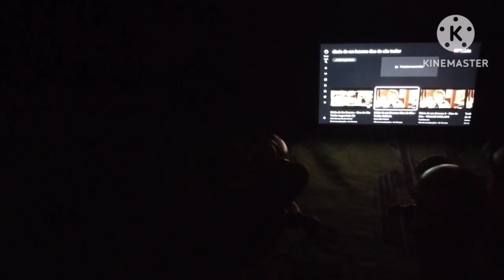Brian O Minion Retrô (T6EP25) - Diário De Um Banana: Dias De Cão (2012)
Pois É, Já Que Eu Lembro De Que Eu Fiz O Episódio Do Brian O Minion Retrô Reagindo Ao Trailer Do Segundo Filme Live-Action De Diário De Um Banana (que é por causa da chegada de As Regras Do Rodrick no Disney+), Então É Óbvio Que Eu Decidi Fazer O Episódio Dos Minions Reagindo Ao Trailer Do Terceiro Filme Live-Action Já Lançado Da Franquia Diário De Um Banana, Só Para Poder Começar O Ano De 2023 Com O Pé Direito.
E De Fato, Esse Daí É O Primeiro Vídeo Do Brian O Minion Retrô De 2023, É Claro.